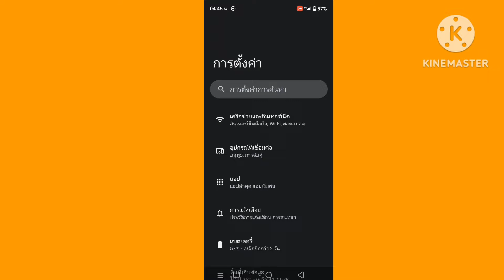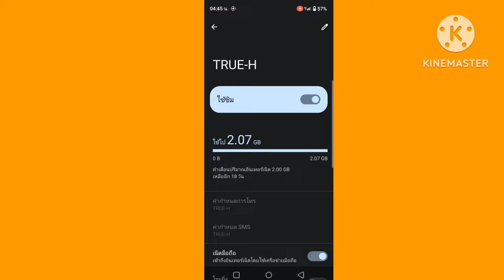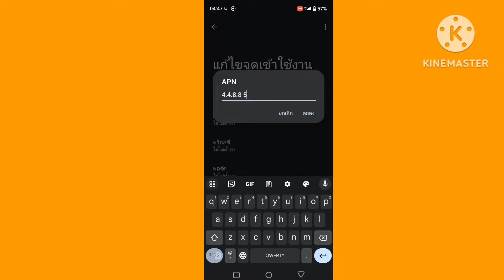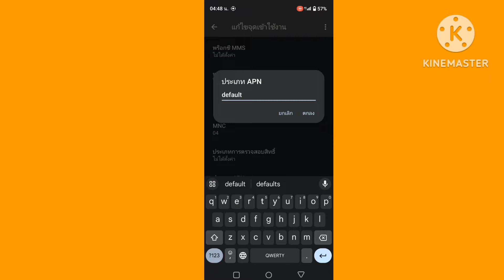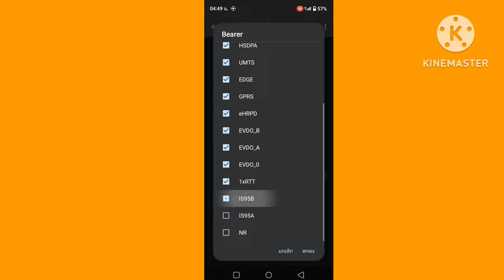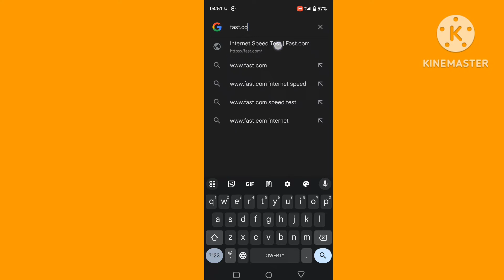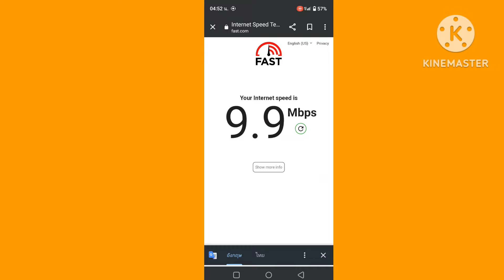แก้ไขมือถือเน็ตช้า ทำให้เร็วแรงขึ้น เห็นผลจริง เน็ตเร็วขึ้นแน่นอน ใช้ได้ทุกเครือข่าย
ตั้งค่า APN ใหม่ ทำให้เน็ตเร็วขึ้น แรงขึ้น เห็นผลจริง ใช้ได้ทุกเครือข่าย
👉ฝากกดไลค์ กดแชร์ กดติดตามและกดกระดิ่งด้วยครับ เพื่อไม่พลาดคลิปใหม่ๆ🙏
วิธีแก้ไขเฟสบุ๊คถูกปิดกั้นการมองงเห็น
วิธีตั้งค่าเฟสให้ปลอดภัย ไม่โดนแฮก
วิธีแก้ไขมือถือรุ่นเก่าความจำเต็ม
วิธีป้องกันรูปภาพ วีดีโอและไฟล์ในแชทไลน์หมดอายุ
วิธีย้ายทะเบียนบ้านออนไลน์บนมือถือ